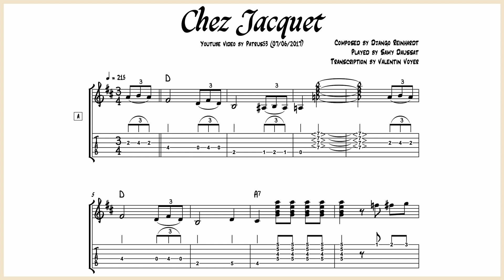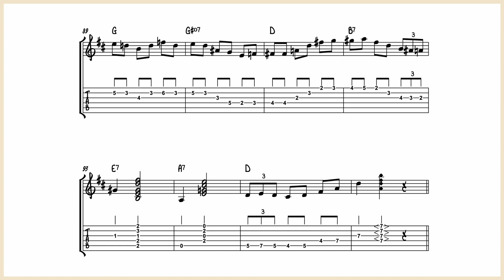Samy Daussat - Chez Jacquet - Guitar Transcription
This the guitar transcription of the Samy’s version of the great gypsy waltz “Chez Jacquet”.

This version come from a youtube video made by Patrus53.